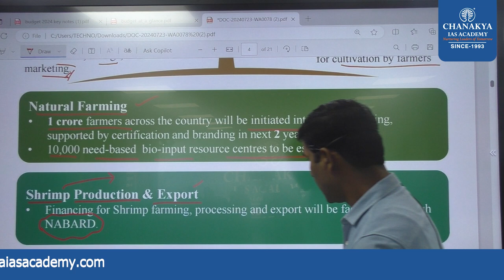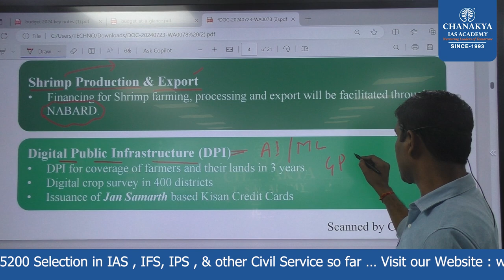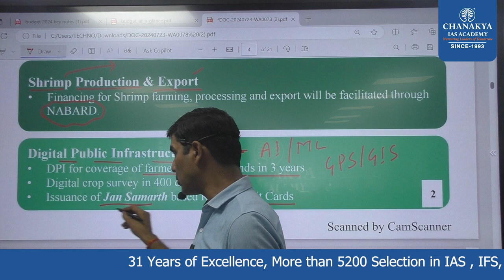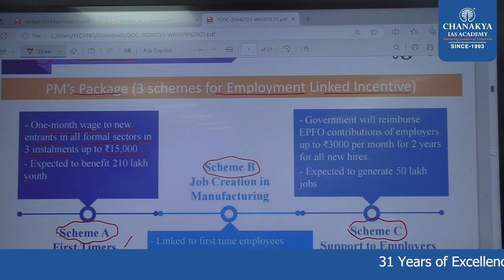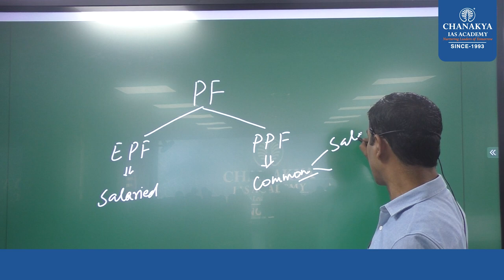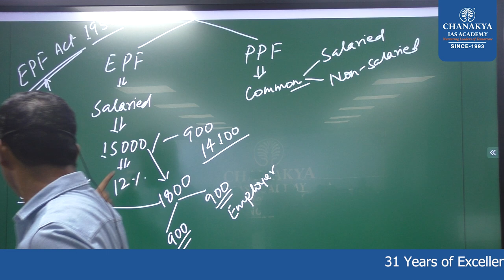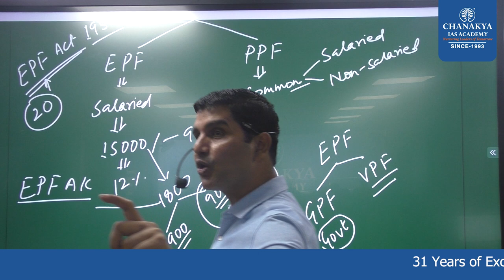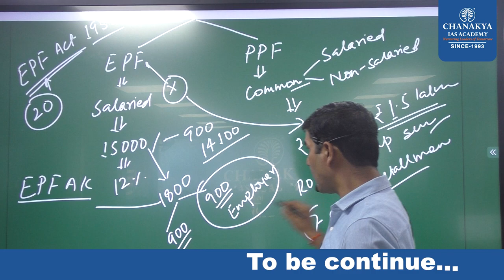Budget 2024-25 || Economics || Part 07